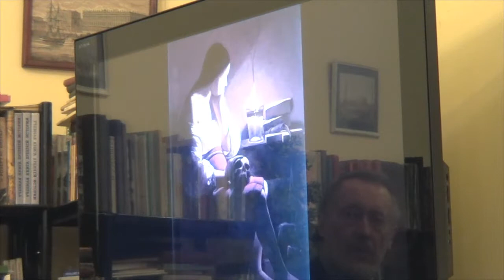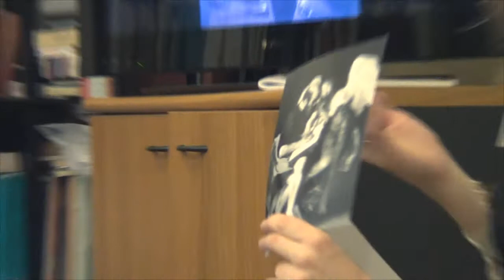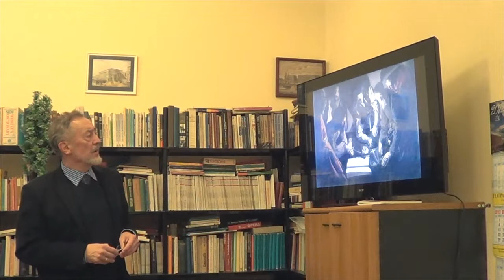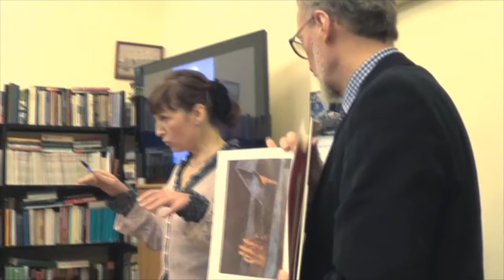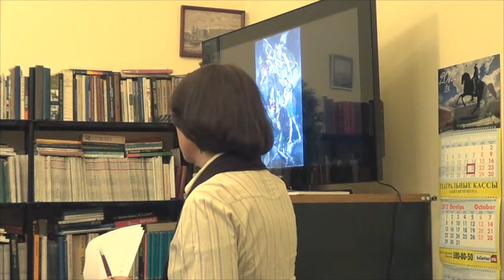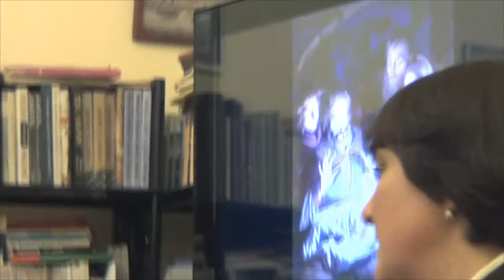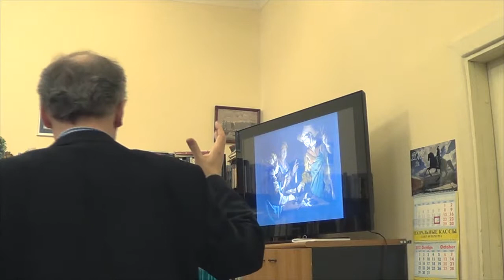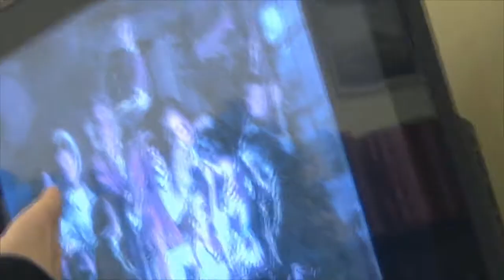Мир при свете свечи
Семинар Института богословия и философии о теме света в западной христианской живописи 17-18 веков. Разбираются картины Караваджо, Жоржа де Латура и др. 16 ноября 2012 г.